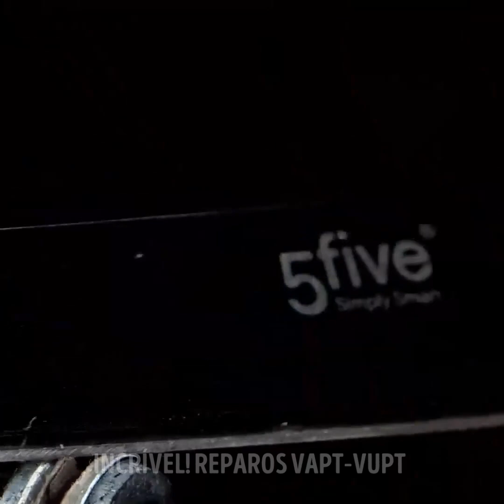Dicas Práticas Para Resolver Problemas De Reparos